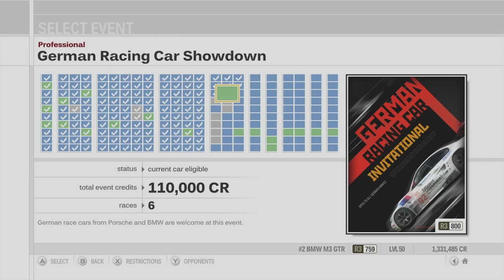Forza Motorsport 3 Playthrough - German Racing Car Showdown - Races 1-3 - Episode 93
Chapters:
00:00 - Intro
00:53 - German Racing Car Showdown - Laguna Seca
13:24 - German Racing Car Showdown - Circuit de Catalunya
26:00 - German Racing Car Showdown - Sebring